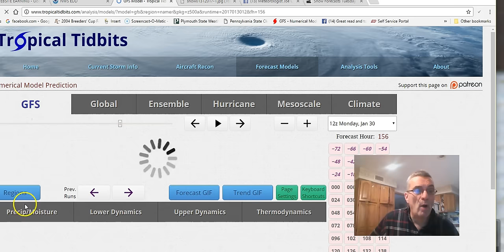Snow Threat Tuesday and Super Bowl Sunday (01302017)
Gfs model continues to favor a more southern track with storm system for Super Bowl Weekend for the Middle Atlantic and Northeastern US. A clipper will produce a coating to a couple of inches of snow for the Northeast on Tuesday. GFS & Euro model Analysis short and long range.